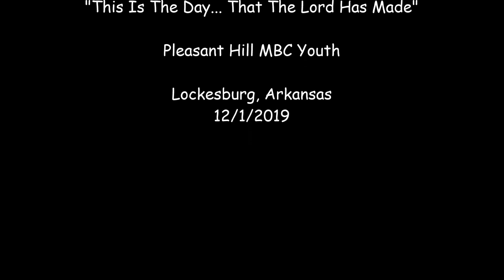This Is The Day by Pleasant Hill MBC Youth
This Is The Day by The Pleasant Hill Missionary Baptist Church in Lockesburg, Arkansas. Recorded 12/1/2019